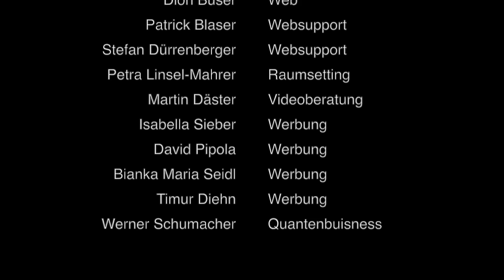Bernd Monecke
Interview mit Bernd Monecke
zum Onlinekongress
Bewusstsein – sich selbst sein